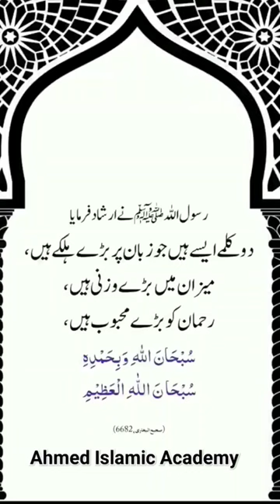2 Kalmat Jin Ka Wazn Bhot Ziada || Islamic Short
2 Bhari kalmat jin ka sawab bhot ziada